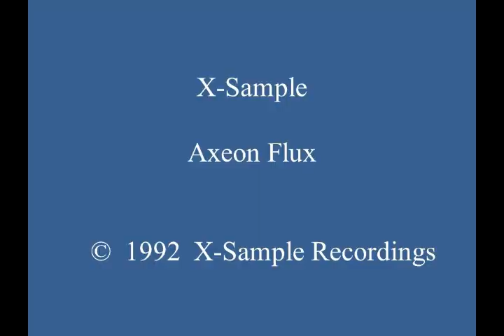X-Sample - Axeon Flux (with Images)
Excellent synth-driven 1992 U.K. hardcore techno tune, with fine synth play, atmospheric pads, and top-notch bassline.  This track can be found on U.K.-produced 12” vinyl E.P. “X-Sample – The Rhythm ‘N Vibes EP.”  (Cat.# RNV 001)

Label: © X-Sample Recordings
Country:  U.K.
Released:  1992
Genre:  Electronic
Style:  U.K. Hardcore, Jungle Techno, Breakbeat
Credits:  R. Lennon + S. Morris (X-Sample); Written by:  R. Lennon; Programmed by:  S. Morris; Mixed, Arranged, & Produced by:  R. Lennon + S. Morris